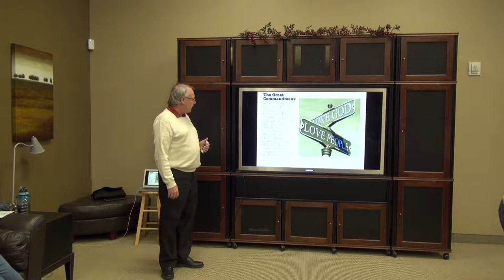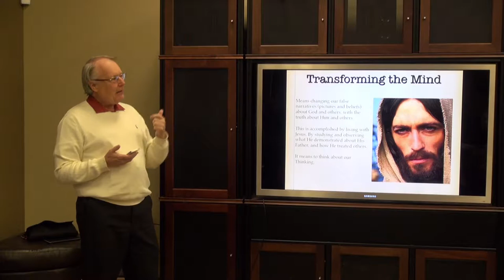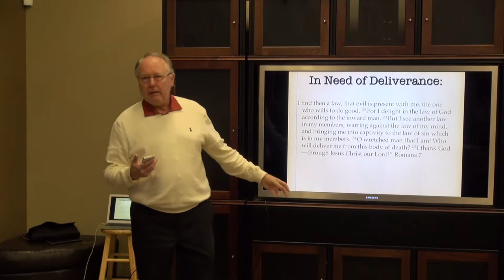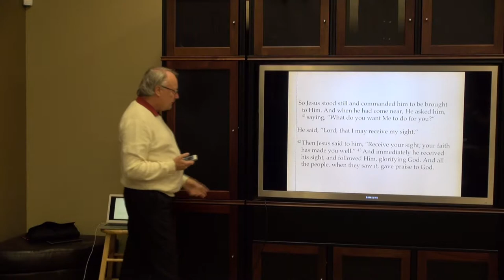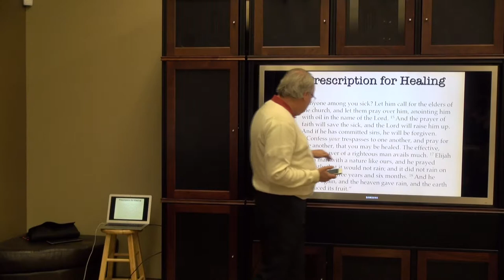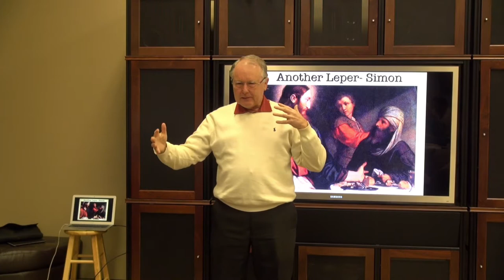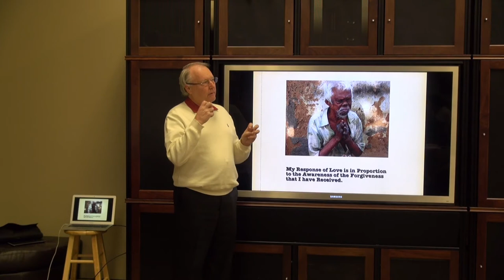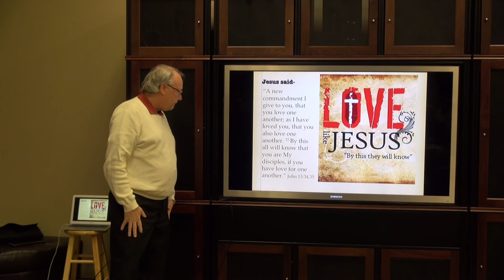Love like Jesus - Lesson 3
The Becoming a Loving Person Series
by Pastor Steve Blue